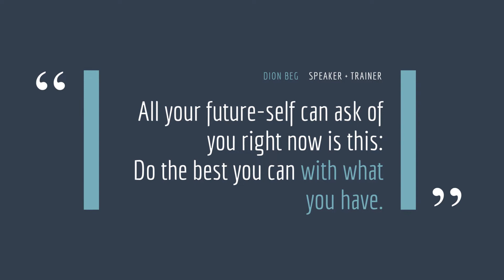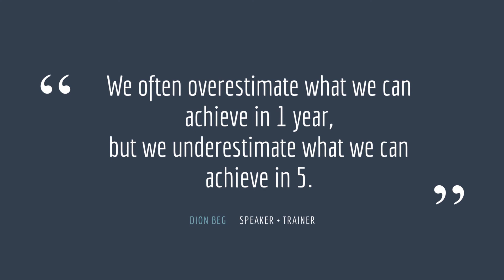Dion Beg | Speaker + Trainer